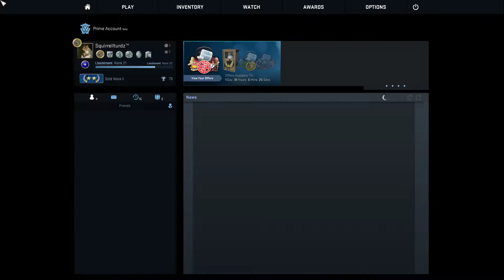Counter-strike Global Offensive | Shot with GeForce